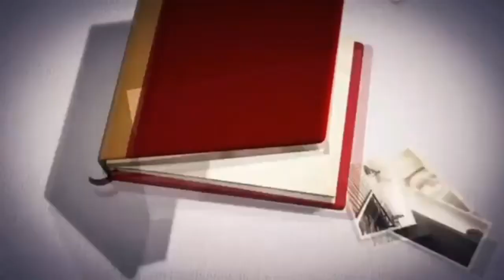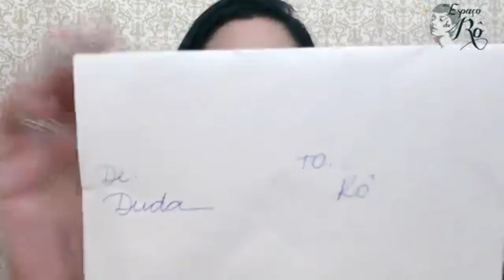TROQUINHA DE PRODUTOS BBB-USA